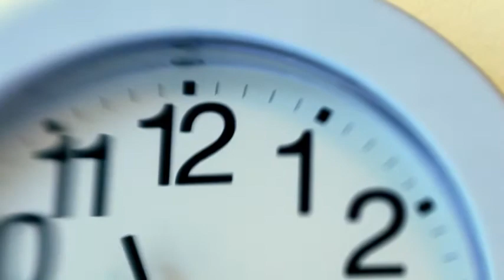Fibber McGee & Molly Shorts (2011)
Granted, these are not Fibber McGee & Molly canon, but they are fun little videos of the Fibber characters we love in some fun scenes.  It's more like sketch comedy than an episode, but it is still great fun!  Some of the jokes are classics, some are rewritten, most are cheesy and we had a great time!